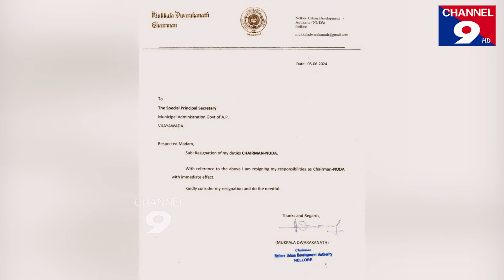కీలక నేత రాజీనామా